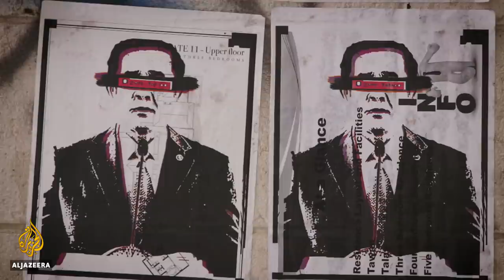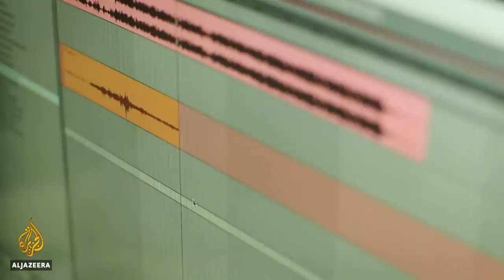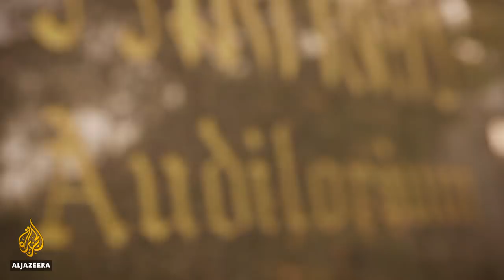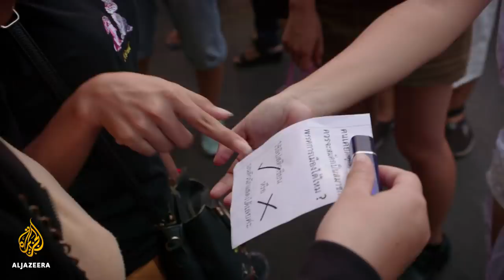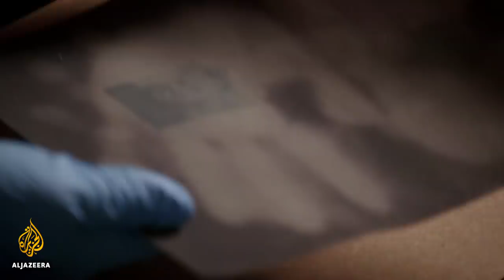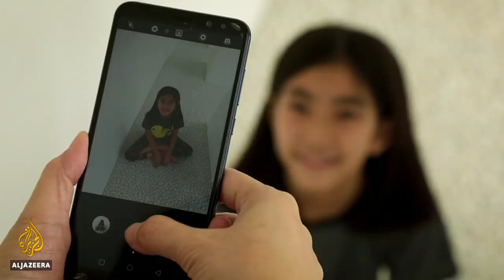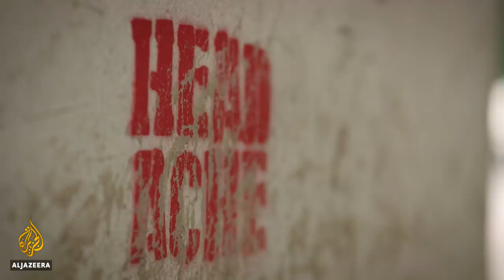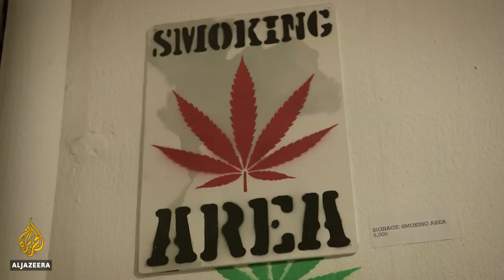🇹🇭 Thailand's Rebel Artists | 101 East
Rap Against Dictatorship is striking a chord across Thailand.

The rap group's hit single, What My Country's Got, has been viewed almost 60 million times since it was uploaded last October.

The lyrics rail against corruption, human rights abuses and a social divide that's grown since the army took power in 2014.

Five years after the coup, a wave of young artists is finding new ways to push the boundaries in the lead-up to general elections this month.

Among them is masked graffitist Headache Stencil, who uses spray cans as weapons to create provocative works about the nation's rulers.

"I've been taught that dictatorship is evil. That's why I stand up for myself and do something about it," he says.

Laws that protect Thailand's rulers from criticism have been used on an unprecedented scale since the army took over.

Shortly after the coup, Pornthip Mankong was imprisoned for two and a half years for acting in a university play that was interpreted as critical of the royal family.

"I know the power of art because I saw the fear of the military. That's why they put me in jail … because they fear," the actress says.

Thailand's military insists there is no repression and the country hosts major art expos.

But beyond the glitz, curators say they operate in a climate of fear where soldiers have raided galleries and removed artworks critical of the military.

101 East meets Thailand's rebel artists.